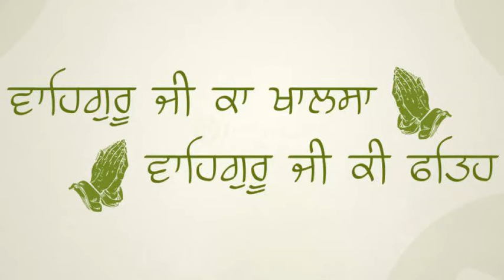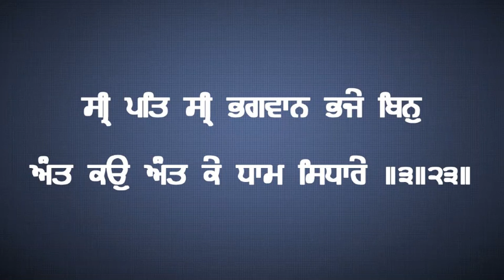Tav Prasad Savaiye-3 | Paath